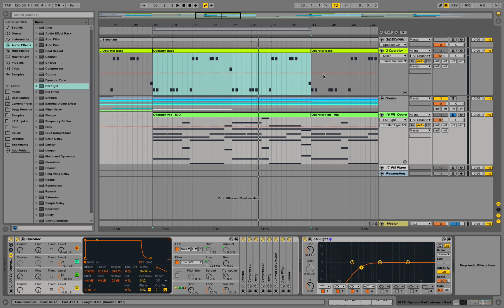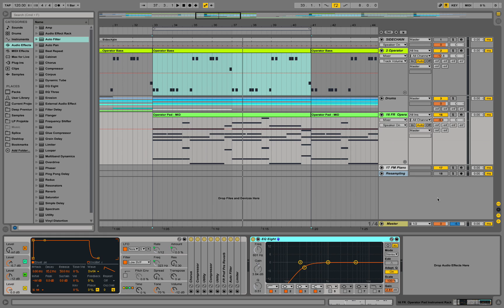How to EQ - Part 1 - Basics with EQ Eight Ableton Live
EQing Basics in Ableton: EQing the pads of our Deep House template for starters  - Mixing and Mastering

We are production music live, doing ableton live sound design videos.

Start producing in Ableton
How to EQ in Ableton
Eqing How to
Eqing for beginners
Ableton for Beginners
Beginners Tutorial Ableton